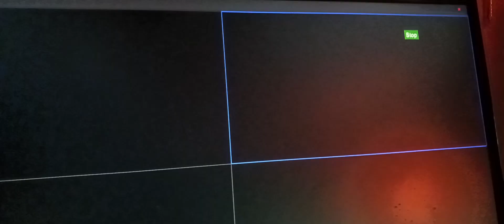60 MPH speeder on a dead end residential neighborhood Road Stanley Road in East Fort Myers Florida